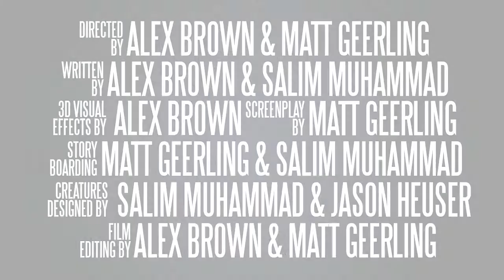Ice Rage: B-Movie Competition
This is a VFX piece a group of friends and I did for a competition on CGsociety.com call B-movie.  We tried to make a purposely cheesy trailer with cheesy music, and we tried to make it entertaining.